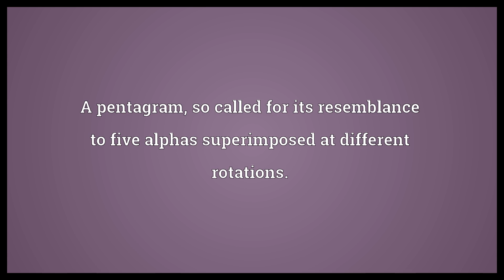Pentalpha Meaning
Video shows what pentalpha means. A pentagram, so called for its resemblance to five alphas superimposed at different rotations.. pentalpha synonyms: pentagram, pentangle.  Pentalpha Meaning. How to pronounce, definition audio dictionary. How to say pentalpha. Powered by MaryTTS, Wiktionary